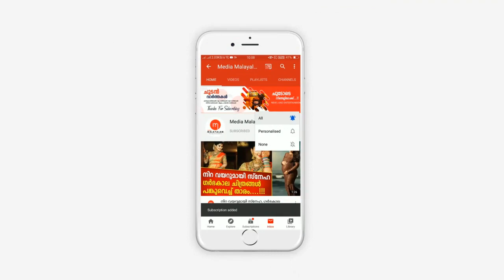ഈശ്വരാ... വഴിത്തിരിവ്! നിർണായക CCTV ദൃശ്യങ്ങൾ പുറത്ത്